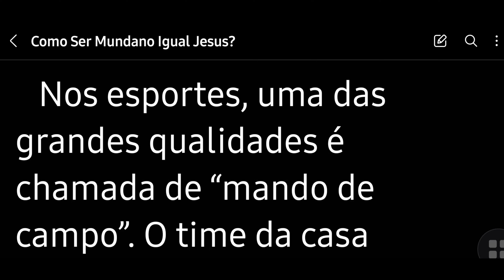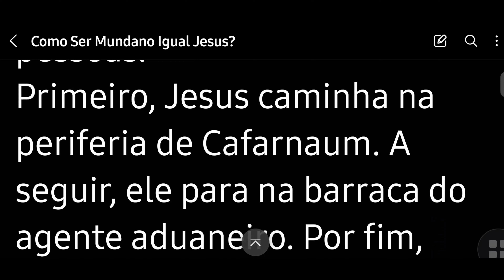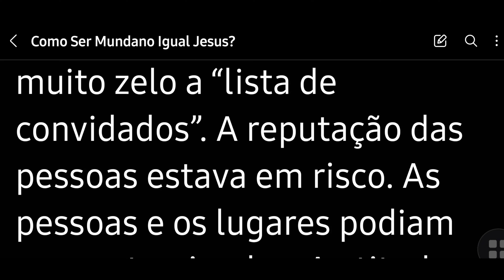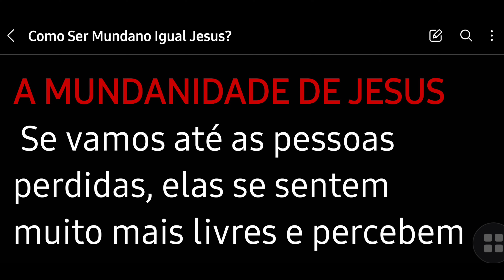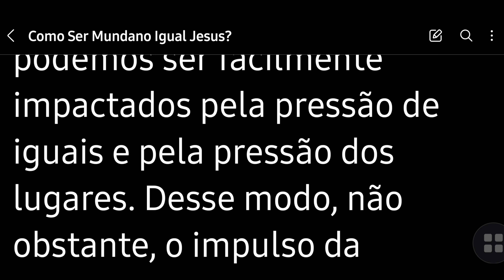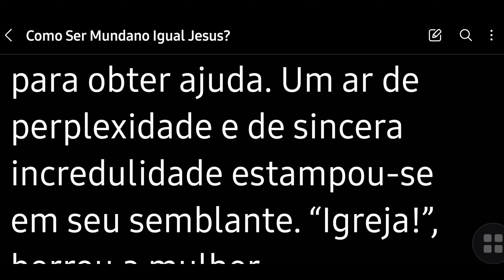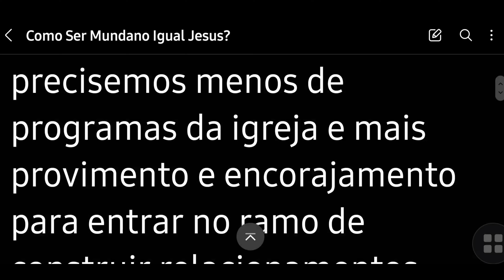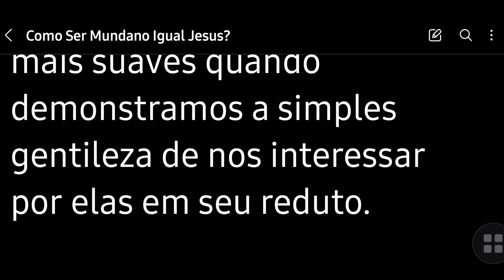PARTE 16 - "A MUNDANIDADE DE JESUS." INDO ONDE ESTÃO OS PECADORES ESTÃO.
ENGRAÇADO QUE A MAIOR PARTE DOS CRENTES SE ACOMODARAM EM SUA MISSÃO DO CHAMADO" "IDE".
   DEIXARAM DE IR PARA CONVIDAR "VINDE"
   SE ACOMODARAM TANTO QUE A ÚNICA COISA QUE SABEM FAZER É EVANGELIZAR OUTROS CRENTES DE OUTRAS DENOMINAÇÕES PARA A SUA SENZALA.

   NÃO QUEREM VIVER E DAR O BOM TESTEMUNHO, MAS QUEREM APENAS FALAR.

   AS ATITUDES VALEM MAIS DO QUE MIL PALAVRAS.

😏 LOGO ABAIXO, EXISTE O LINK PARA VC SE ALISTAR NESTE CANAL.

😊 QUEM QUISER FAZER UMA DOAÇÃO NOS AJUDE:

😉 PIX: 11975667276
CRISTIANO BATISTA DE OLIVEIRA

🤴🏻 EMISSÁRIO CRISTIANO 2.022.